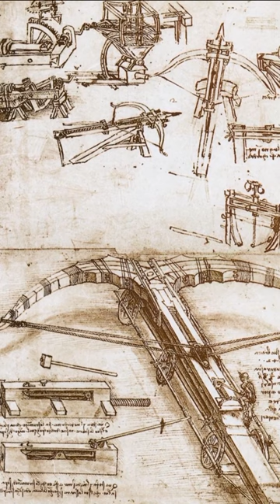Os Segredos de LEONARDO DA VINCI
CURIOSIDADES - Leonardo Da Vinci
Leonardo Da Vinci, fui um dos maiores gênios e pintores dos últimos tempos, mas ele escondia diversos segredos por trás de suas obras como no enigmático sorriso de Mona Lisa.